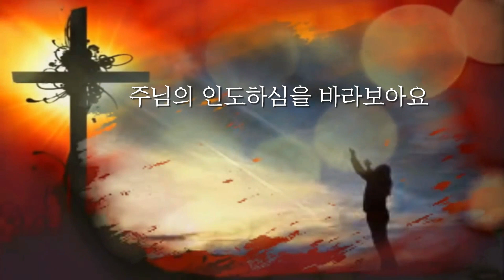정미혜 - 하나님의 계획(바라보아요)ㅣ가사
앨범명 - 하나님의 계획
장르 - CCM
발매사 - (주) 광수미디어
기획사 - 아이빅미디어

Producer 박성호
작사 : 정미혜
작곡 : 백충선
편곡 : 백충선
Arrangement& Programming박정현 백충선(바라보아요)
Piano 박정현
Drums 박성호
Bass Guitar 성철모
Electric gutair 정명환
Acoustic guitar 정명환
Recording Studio IBIGmedia
Mixing Studio  IBIGmedia
Recording Engineer 박정현
Mixing Engineer 박정현

*모든 음원은 각 스트리밍 사이트에 등록되어있으니
마음껏 사용하여 주시면 되겠습니다.

1. 악보는 블로그에 올려놨어요 알아서 다운받으시면 되요
자유롭게 선한일에 사용하시는건 다 좋습니다
단!! 사용시 출처만 제대로 밝혀주시면 감사하겠습니다.^^

2. 작사, 작곡, 편곡 또는 음원을 만드는데 있어서 도움이 필요하신분은 아래의 이메일로 연락주세요 ^^ (모든 장르의 음악 다 가능합니다.)
p.s 물론 작업시 비용은 들어갑니다. 최대한 맞춰서 진행해 드립니다. ^^

*더 많은 사역과 음반을 위한 후원
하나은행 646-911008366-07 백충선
많은 관심과 후원 부탁드립니다.